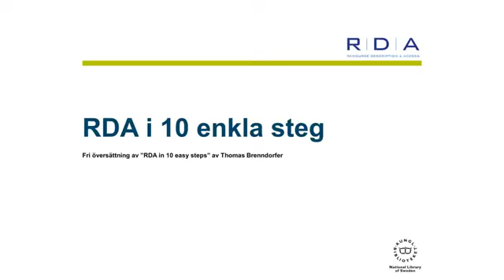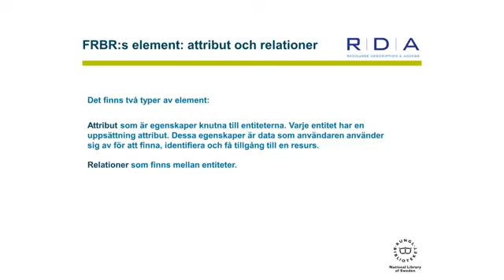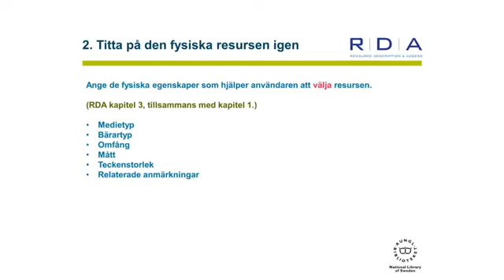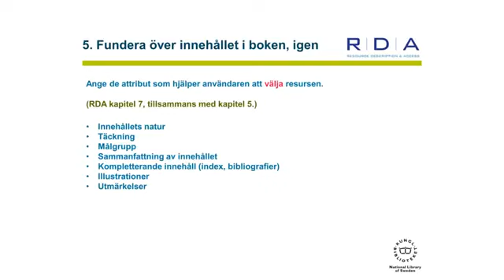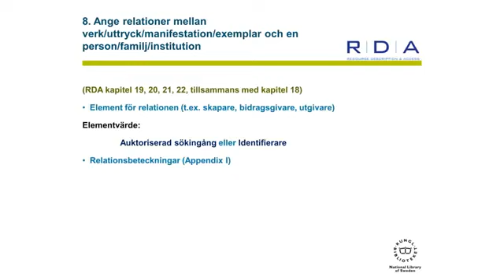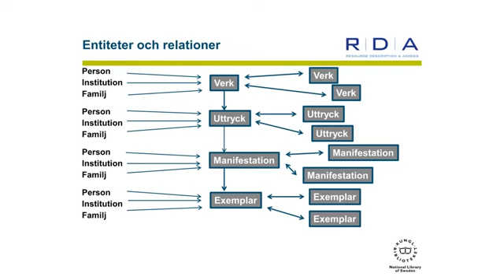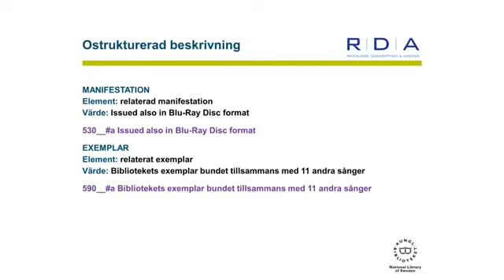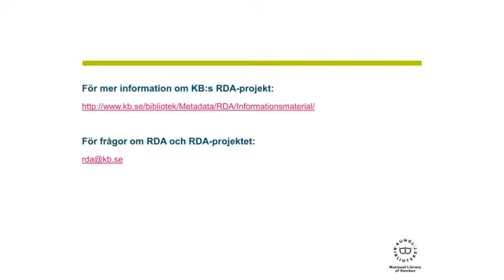RDA i 10 enkla steg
Presentationen ger en översiktlig introduktion till hur regelverket RDA (Resource Description & Access) är uppbyggt. RDA är de katalogiseringsregler som har